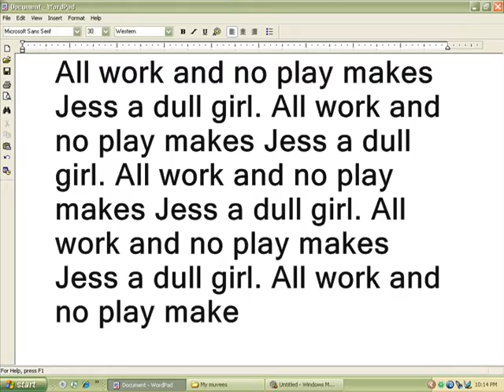Jess , United States (28769)